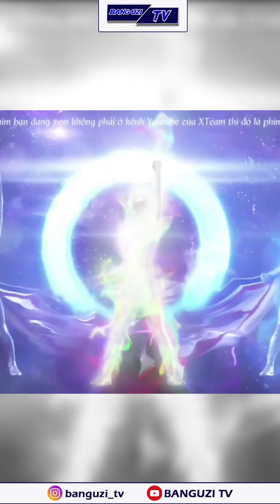WUJUD AWAL DARI SANG DEWA || ULTRA COLLECTION PART 3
Ultraman Orb
Ultraman Nexus
Ultraman Zero
Ultraman The Next
Ultraman X